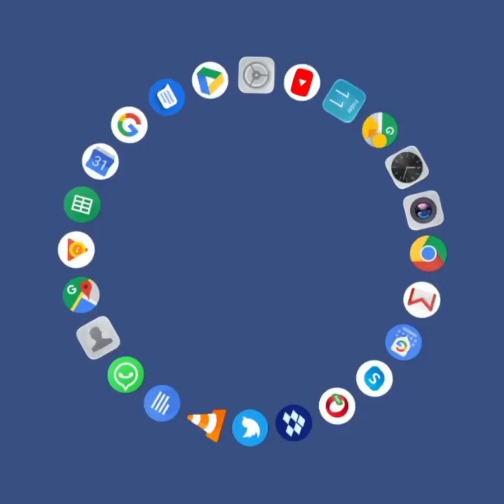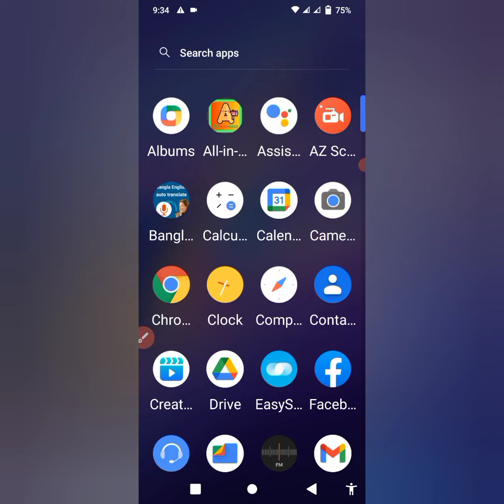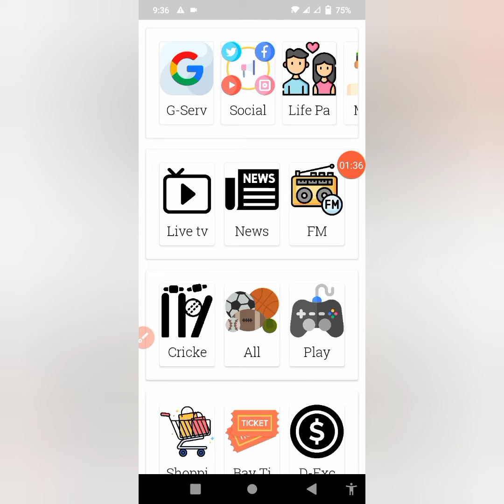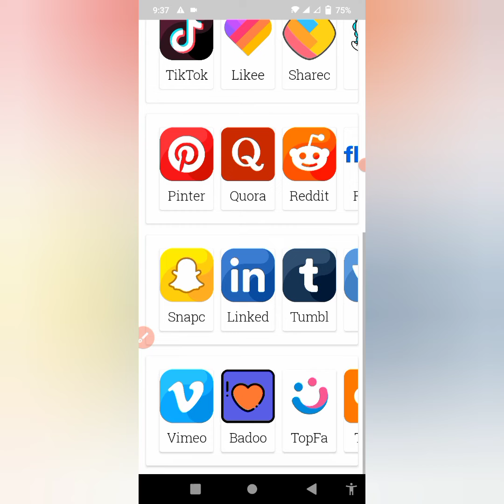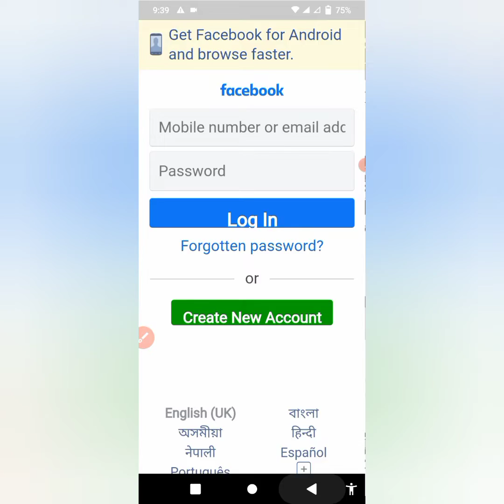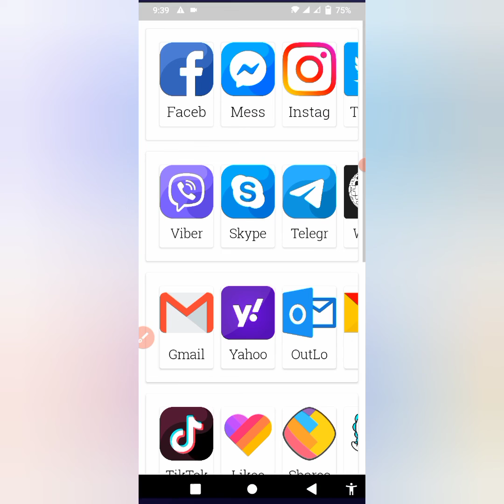Finally I got the mother of all apps || wonderful app for android || itmelad11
I am showing you in today's video Finally I got the mother of all apps,  wonderful app for android

🔵  Description 🔵

Thanks।